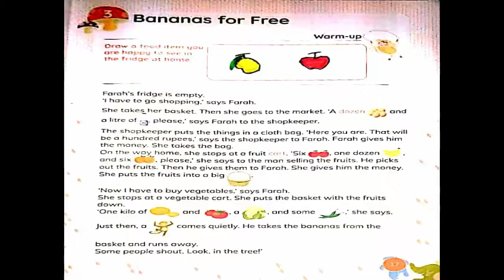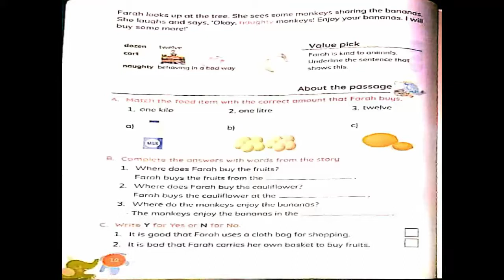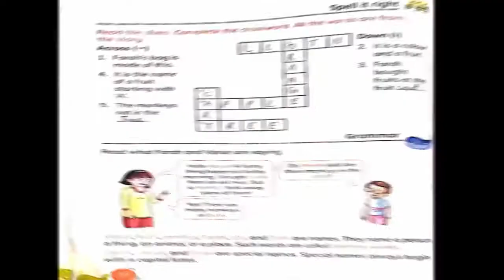Class-1 English II Bananas for Free II Part-2 II July Course II